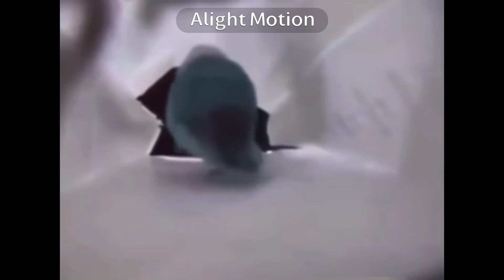Was it a snake?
No this isn’t me falling that’s my friend

Go check out Galaxy on YouTube